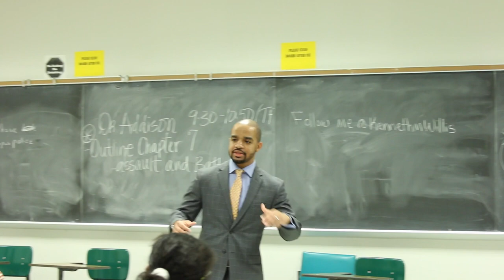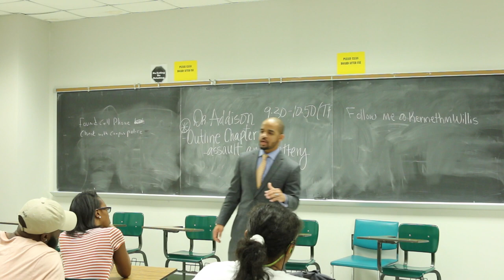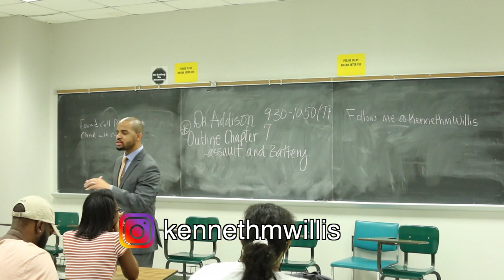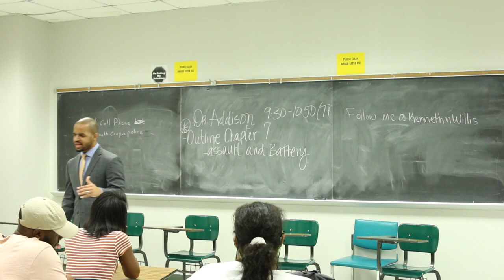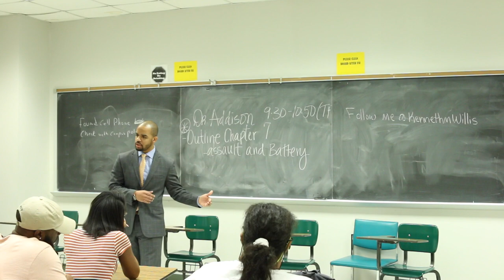KENNETH M. WILLIS | THE REAL WORLD | SOUTHERN UNIVERSITY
Attorney Kenneth M. Willis Speaks at Southern University and A&M College of Baton Rouge, Louisiana!!!

Kenneth addresses life lessons of the real world!